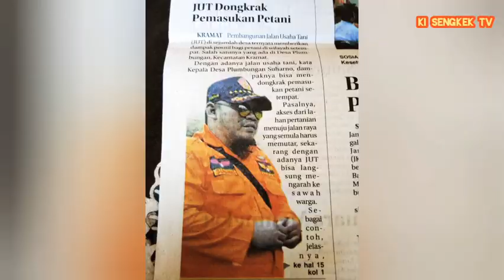Banser : Barisan Ansor Serbaguna || Cover Marginal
Created by
Ki Sengkek TV